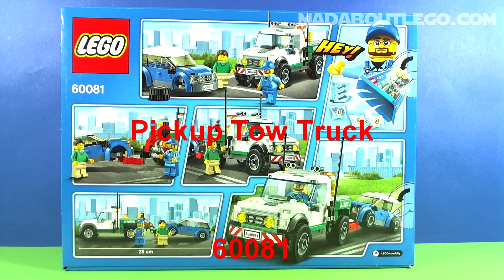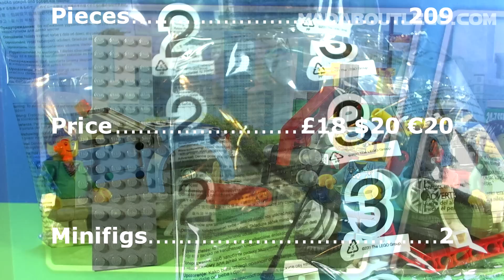LEGO CITY PICKUP TOW TRUCK 60081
The Lego City car has broke down, call for the City Tow Truck!
Includes a tow truck with working hoist and a car and
 2 minifigures with assorted accessories.
209 pieces and about £18 $20 €20